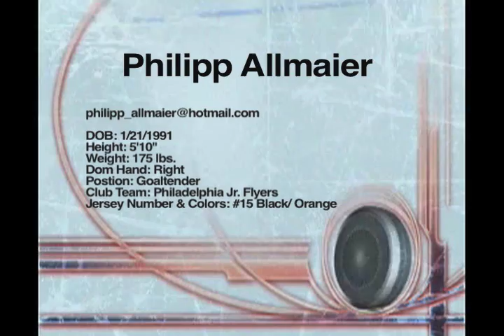Philipp Allmaier Goaltender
Highlights from goaltender Philipp Allmaier's 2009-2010 hockey season with the Philadelphia Jr. Flyers.